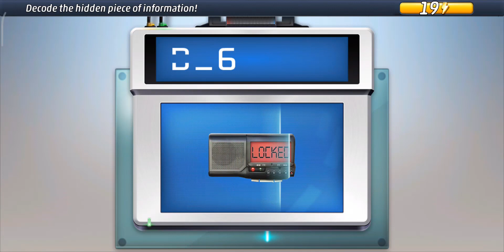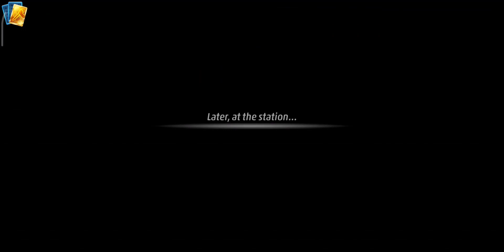Criminal Case: Pacific Bay Case #52 - Death at the Circus | The Big Heist: Part 2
Criminal Case Pacific Bay Case #52 - Death at the Circus
The Big Heist: Part 2
Paradise City District